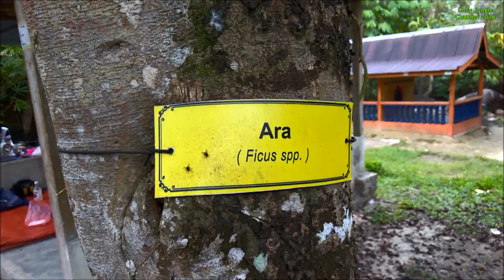Pokok Kayu Ara (Ficus spp) _ 24 Sept 2016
Gunung Peninjau